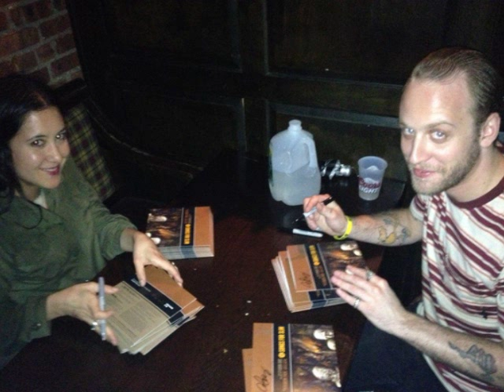Vanessa Carlton - Unlock the Lock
Played Live at the 10/12/13 show at the Natick arts center.

Thanks to my friend Ghis who ripped the audio for me!